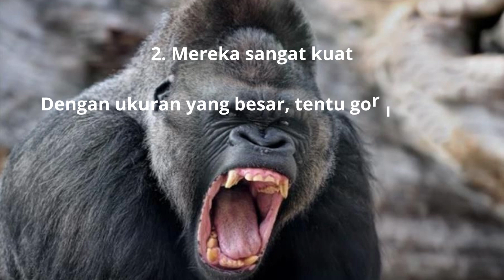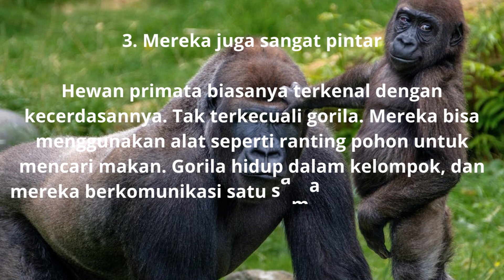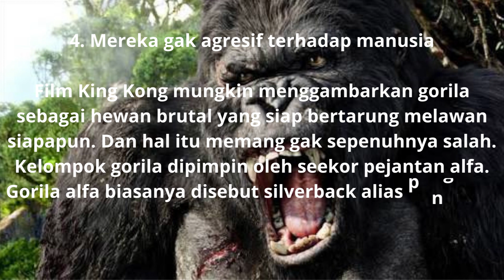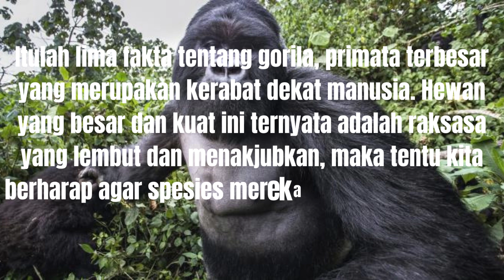Fakta menarik tentang Gorila, primata terbesar kerabat dekat manusia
Gorila adalah herbivora , sebagian besar kera besar yang tinggal di tanah yang menghuni hutan tropis Afrika khatulistiwa . Genus Gorila dibagi menjadi dua spesies: gorila timur dan gorila barat , dan empat atau lima subspesies . DNA gorila sangat mirip dengan manusia , dari 95 hingga 99% tergantung pada apa yang disertakan, dan mereka adalah kerabat terdekat berikutnya yang masih hidup dengan manusia setelah simpanse dan bonobo .

Gorila adalah primata hidup terbesar , mencapai ketinggian antara 1,25 dan 1,8 meter, berat antara 100 dan 270 kg, dan rentang lengan hingga 2,6 meter, tergantung pada spesies dan jenis kelamin. Mereka cenderung hidup dalam pasukan, dengan pemimpin yang disebut silverback. Gorila Timur dibedakan dari Barat dengan warna bulu yang lebih gelap dan beberapa perbedaan morfologi kecil lainnya. Gorila cenderung hidup 35-40 tahun di alam liar. Gorila tertua yang diketahui adalah Fatou (lahir 1957), yang masih hidup pada usia lanjut 65 tahun.